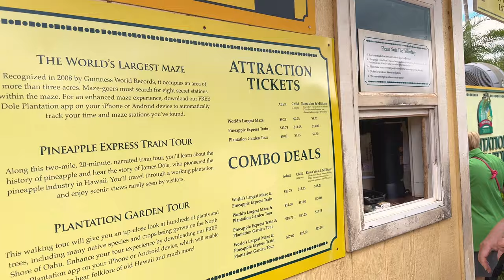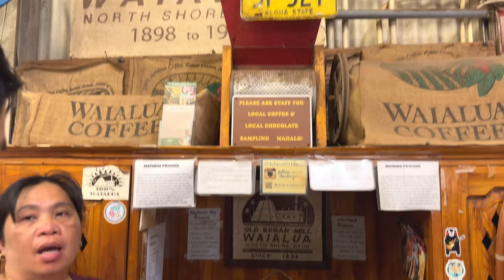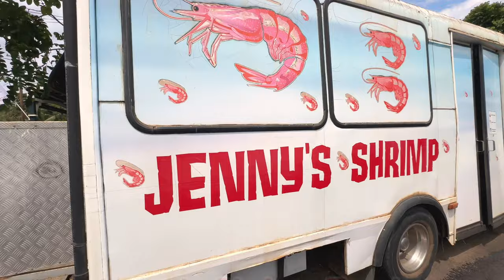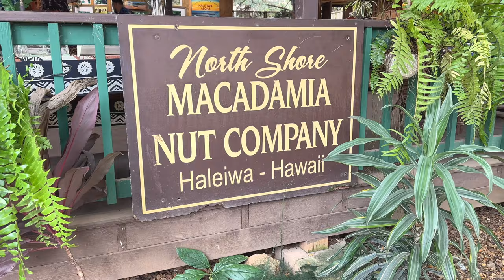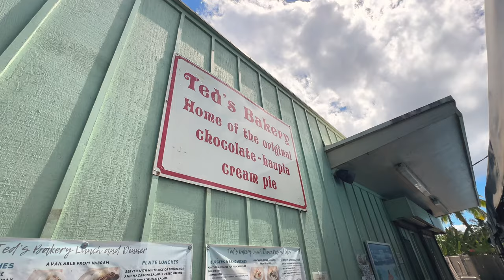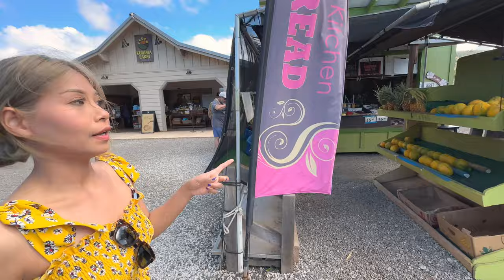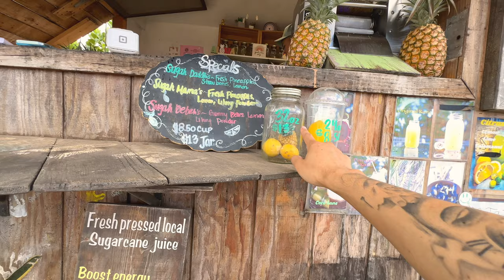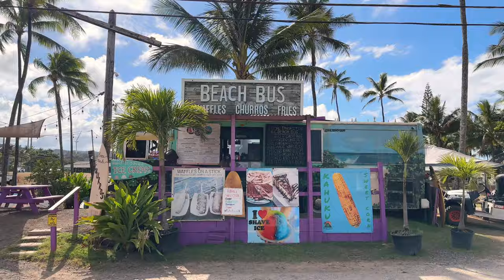ตระเวนกินเที่ยวทั่ว North Shore ฮาวาย | มาแล้วต้องแวะที่ไหนบ้าง?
ตระเวนกินเที่ยว รวมร้านที่ต้องแวะที่ North Shore ฮาวาย

- Music

Melody – Luke Bergs & Waesto
  / bergscloud
  / waesto
Tropicality by Aftertune   / itsaftertune
Neon by Roa   / roa_music1031
Summertime by Luke Bergs   / bergscloud
For You by Spiring   / user-57630131
Music | "Riptide" by LiQWYD & Waesto